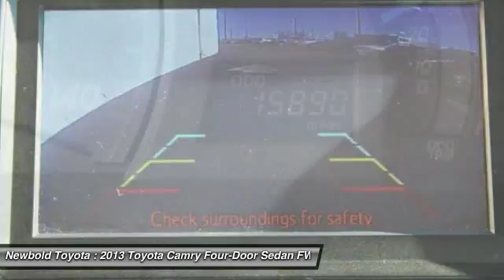2013 Toyota Camry O'Fallon IL T17241A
2013 Toyota Camry LE

Newbold Toyota
1282 Central Park Dr

Camry LE, 4D Sedan, 2.5L I4 SMPI DOHC, 6-Speed Automatic, FWD, and Gray. Nice car! Talk about a deal! CARFAX CERTIFIED 1 OWNER, NO ACCIDENTS! Come take a look at the deal we have on this good-looking 2013 Toyota Camry. 2.5-liter inline-4 attains good mileage reaching up to 35-MPG highway. Named a SmartChoice Retained Value winner by IntelliChoice.